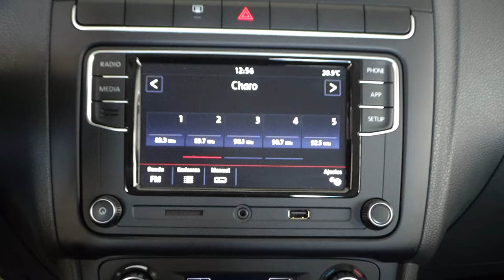Volkswagen / Vento / 2020 - 11126